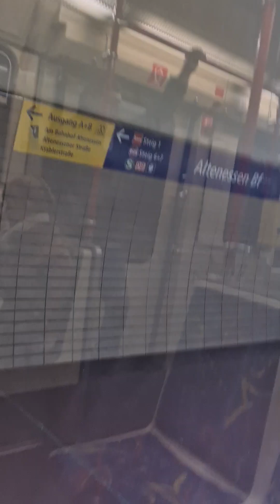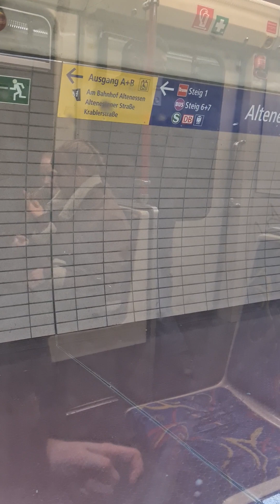18. Februar 2024